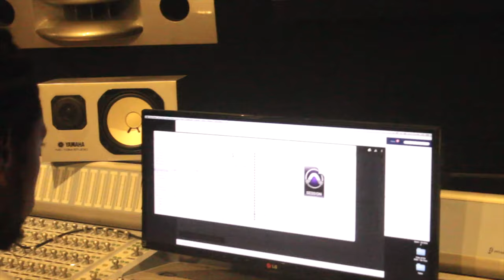Who Tf Is Joe Billionaire ? (EP.6)Ft Hoodrich Pablo , Lil Keed, Yung Mal & Lil Quill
This is the 6th episode of the life of joe billionaire The Videographer , clothing designer  ,& Musical Artist  just a person who does it all now you all get to watch the process in this episode we are in Studio with  Rappers, Lil Keed, Hoodrich Pablo , Yung Mal & Lil Quill Atlanta , GA doing rapper shit lol !